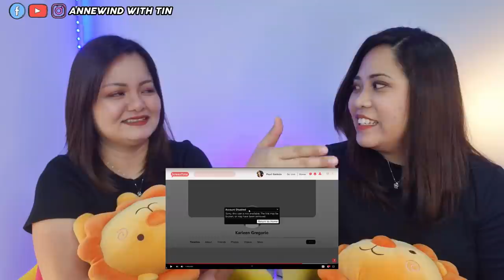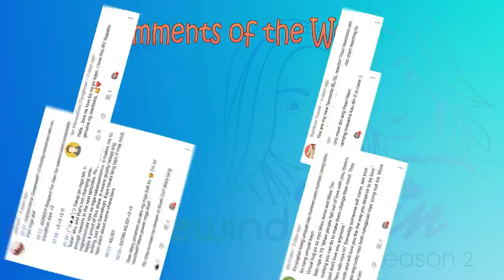PEARL NEXT DOOR Episode 5 | LGBTQ Couple Reacts | Annewind with Tin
KABA, KILIG, SAYAW, KANTA, LAHAT NANDITO NA!

Every week, we have 'COMMENTS OF THE WEEK' and we will flex it on our next video.
SO KEEP COMMENTING GUYS!  mWuah

If you are new here, please watch the previous episodes.

STARRING: Adrianna So, Iana Bernardez, Rachel Coates, and Phillip Hernandez.
WRITTEN BY: Keavy Eunice Vicente